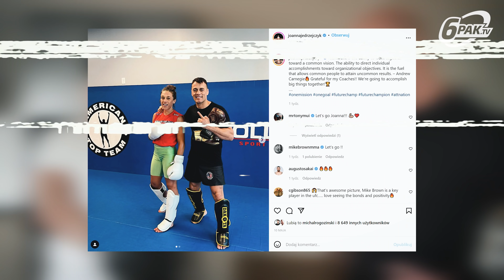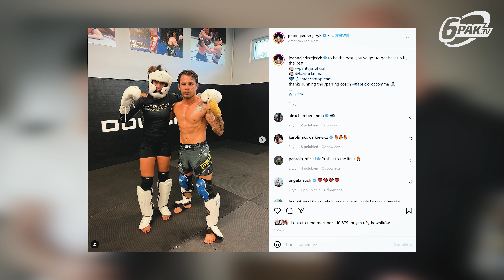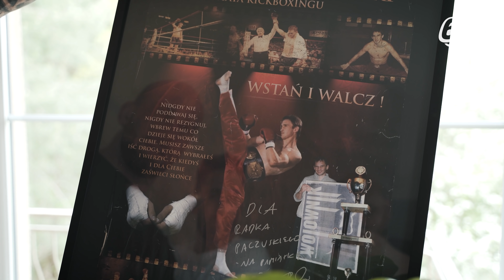DZIEŃ Z RADKIEM PACZUSKIM | OSTATNIE CHWILE PRZED DEBIUTEM W KSW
Michał Rogoziński spędził dzień z Radkiem Paczuskim, który 28 maja zadebiutuje w klatce KSW.

Jeden z najlepszych polskich kickboxerów, Radek Paczuski (3-0, 2 KO), zmierzy się z byłym mistrzem organizacji Glory i zawodnikiem Levels Fight League, Jasonem Wilnisem (2-0, 1 KO). Pojedynek odbędzie się w kategorii średniej.